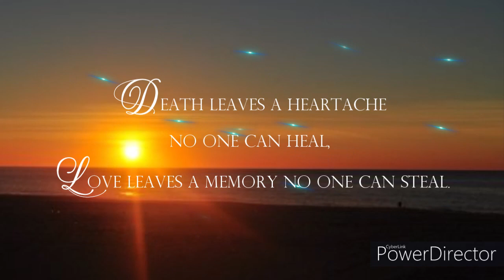In Loving Memory of Albert C. Blas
Video footage of Tito Albert's funeral service.
San Ildefonso Parish, San Ildefonso, Bulacan